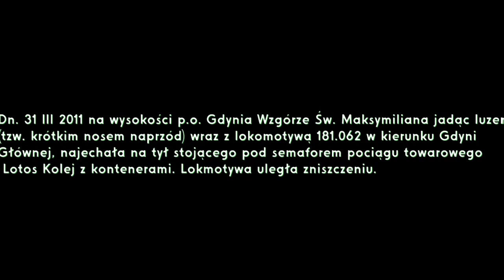Stonka której już nie ma SM42-2529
Dn. 31 III 2011 na wysokości p.o. Gdynia Wzgórze Św. Maksymiliana jadąc luzem (tzw. krótkim nosem naprzód) wraz z lokomotywą 181.062 w kierunku Gdyni Głównej, najechała na tył stojącego pod semaforem pociągu towarowego Lotos Kolej z kontenerami. Lokmotywa uległa zniszczeniu.